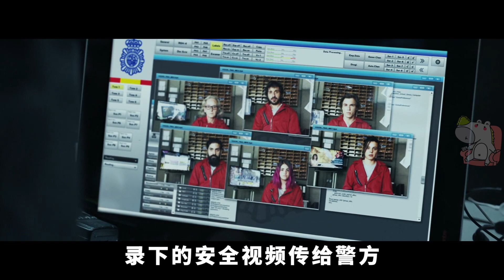高分爽剧！搞钱恋爱两不误，小奶狗真香！《纸钞屋》S1E9-10 | 犯罪 · 悬疑 | 抓马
里约笑起来好可爱~

抓马Instagram：wasabidrama
美剧解说传送门：